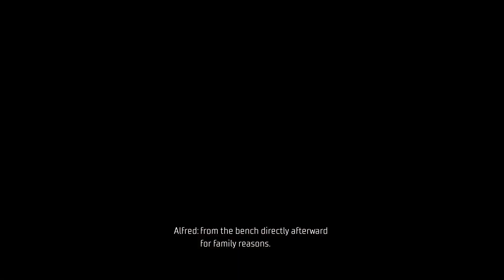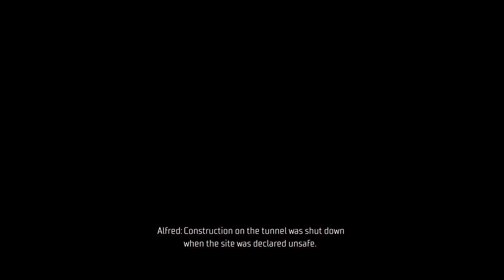Gotham Knights Chapter 3 - In The Shadows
3.1 The Key